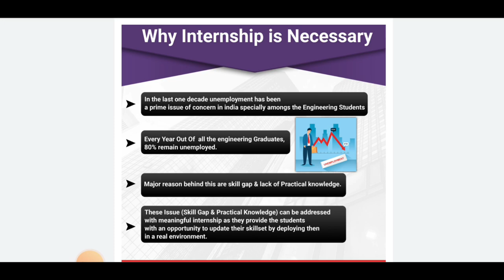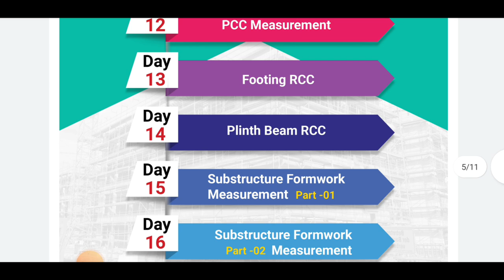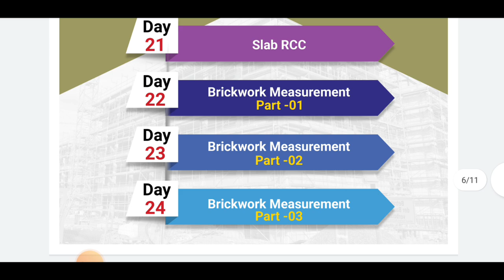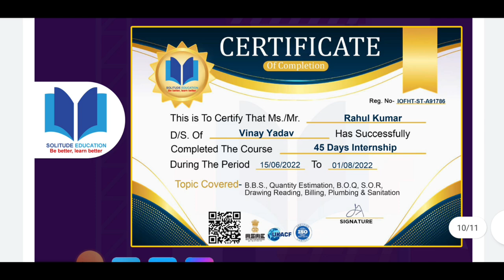45 days Internship for civil Engineers | ISO certificate | lifetime validity | 100 seats only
10 Most watched Video of  ( CIVIL SITE VISIT )

yr

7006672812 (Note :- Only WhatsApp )